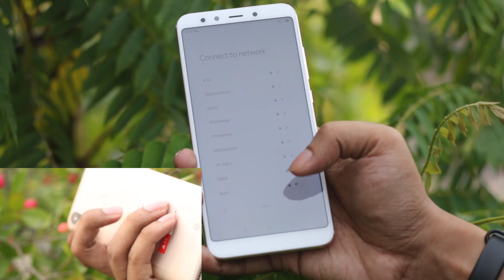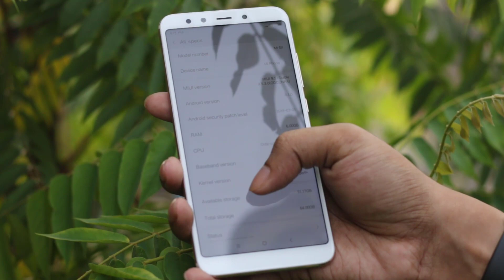Xiaomi Mi 6x (Mi A2) Full Review, Unboxing, Hands-on After 1month use | Budget Camera King (Bangla)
In this video we discussed about xiaomi Mi 6x also known as Mi A2 after a month of personal use. It has 5.99 inch 18:9 ratio bezel less display with snapdragon 660, 4/6gb of ram 64/128gb rom and dual camera 12+20mp in back 20mp front. Here we reviewed, unboxed, shared our experience its specifications and is it worth buying or not.

RJ Communication
Level 5, block-b, shop-19
bashundhara city